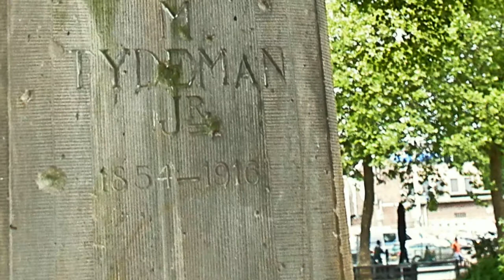Phódeo: Shit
Wat is een phódeo??
Een phódeo is een kruising tussen een foto en een video. Een phódeo is een foto die, met behulp van een video bewerkingsprogramma, tot leven is gebracht. Inderdaad, een videobewerkingsprogramma accepteert ook foto's! Het resultaat van de foto manipulatie moet zijn een kort filmpje met aan het einde een verrassende wending. Dat laatste is belangrijk omdat een phódeo altijd moet boeien!.

Spelregels:
• Er wordt één, en niet meer dan één, foto gebruikt.
• De maximale speelduur van het filmpje is 1 minuut, maar het mag ook korter.
• Het filmpje moet een verrassende "plot" hebben.

What the heck is a phódeo??
A phódeo is a crossover between a photograph and a video. A photograph is brought to life by a video editing program. The result is very short movie with a surprising twist at the end.

Rules:
• Use exactly one photograph.
• The maximum length of the movie is 1 minute.
• Surprising "twist".